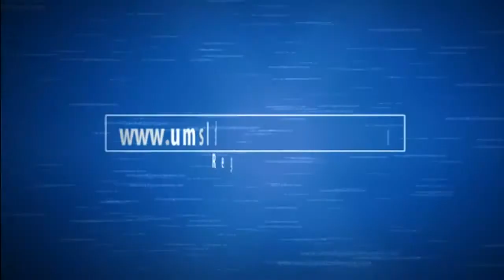UMSL State of Digital Media Marketing Conference 2014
Professor Drake talks about the upcoming state of digital media marketing conference 2014 being held on the UMSL campus April 2, 2014.  Google, Yahoo, Nielsen, Adblock Plus, Foresee, IBM, CNN and other will be featured guest speakers.